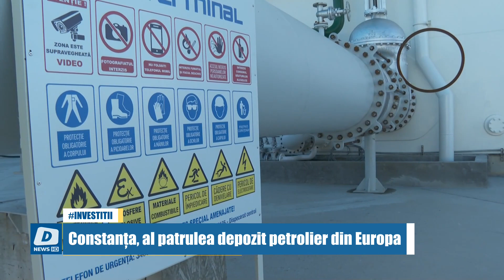Constanța, al patrulea depozit petrolier din Europa.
Un rezervor de 55 de mii de metri cubi a fost inaugurat, în Portul Constanța